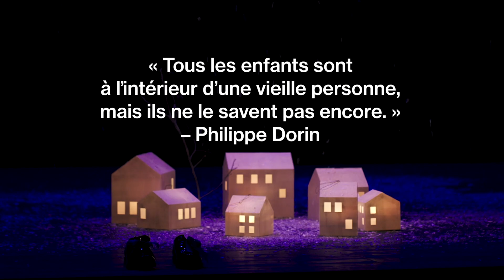Dans ma maison de papier, j'ai des poèmes sur le feu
Philippe Dorin / Julien Duval
15 octobre – 1er novembre 2020 au Théâtre Paris-Villette

« Tous les enfants sont à l’intérieur d’une vieille personne, mais ils ne le savent pas encore. »
– Philippe Dorin

Avant de disparaître, une vieille dame va rendre ses chaussures à la petite fille qu’elle était… Se retrouvant toutes les deux dans cette pensée, elles essaient d’échapper au froid de l’hiver, de retenir le temps, leur souffle, la nuit. Alors elles racontent des histoires, comptent les moutons, récitent des poèmes et refont la genèse du ciel.

Ce texte d’une infinie délicatesse nous rappelle la fugacité de la vie, et sa beauté surtout. Une rencontre des deux âges d’une simplicité bouleversante, émouvante et essentielle.